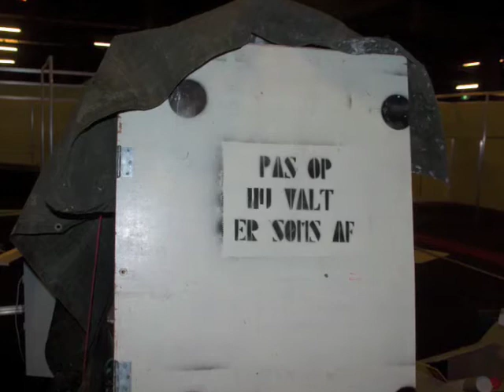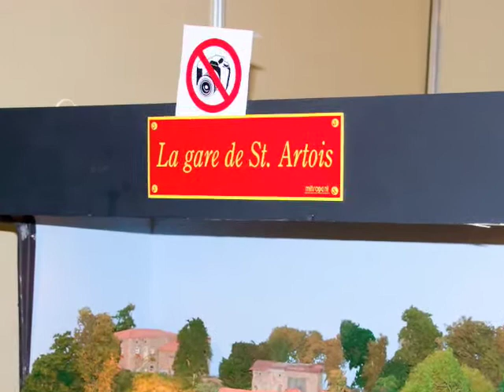Mitropa in Rijswijk (januari 2008)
Mitropa in Rijswijk 2008